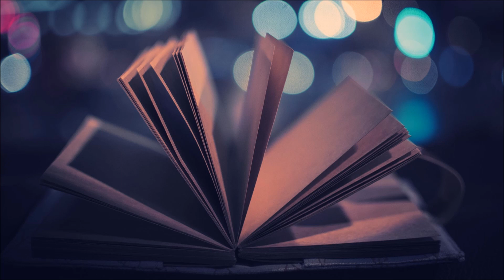รักข้างเดียว (ช้ำอยู่แล้ว) - กบ ไกรภพ จันทร์ดี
เพลง   รักข้างเดียว (ช้ำอยู่แล้ว)
ศิลปิน  ไกรภพ จันทร์ดี

ปล่อยฉันให้ใจสลาย ให้มันตายลงไปอย่างช้าๆ
อย่าคิดว่าคำพูดจา คำสัญญาจะทำให้ฉันฟื้น
ไม่เคยหวังให้เธอหันมาบอกลา ไม่ต้องหันหน้ามาให้ฉันกล้ำกลืน
ปล่อยให้รักเราตายลงไปอย่าฝืน ให้มันยืนหนาวตาย

ไม่ขอให้มีเยื่อใย วันสุดท้ายเป็นใครก็ต้องช้ำ
แค่พูดจาไม่กี่คำ ก็เพียงพอให้จำอยู่เสมอ
เมื่อเธอพบคนดีที่เธอคู่ควร อย่าเรรวนเพราะคนที่ยังพร่ำเพ้อ
เพียงแค่ฉันยังไม่เคยรักใครอย่างเธอ แค่รักเธอจริงข้างเดียว

อย่ามัวเสียเวลากับฉัน ปล่อยให้มันเสียใจข้างเดียว
ถึงฉันตายเธอก็ไม่เกี่ยว อย่าแลเหลียวหันหลังกลับมา
ปล่อยให้ฉันหัวใจสลาย อย่างผู้ชายที่รักเธอข้างเดียว
ถึงยังไงเธอก็ไม่ต้องเกี่ยว รักข้างเดียวมันช้ำอยู่แล้ว

ไม่ต้องหันมามองหน้ากันอีกที ต่อแต่นี้ไม่มีผู้ชายอย่างฉัน
ไม่มีแล้วคนเคยพูกผัน ฉันรักเธอจริงข้างเดียว